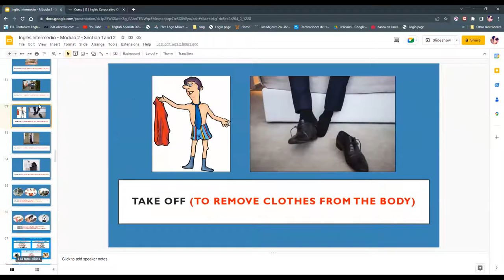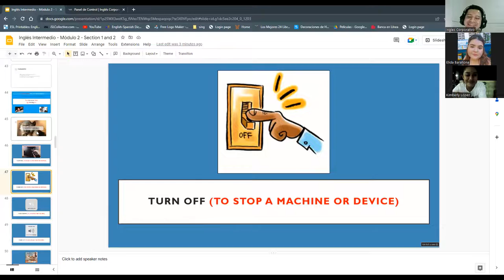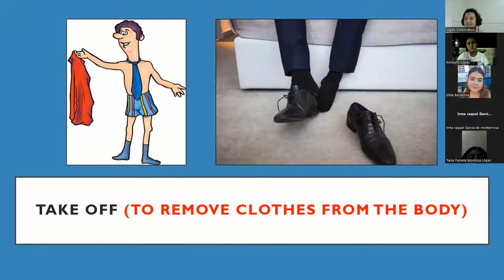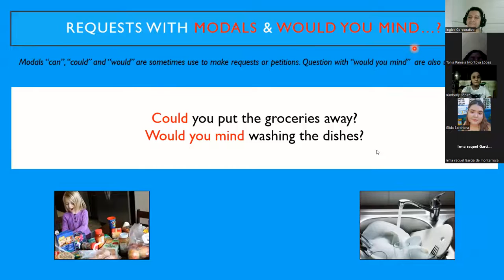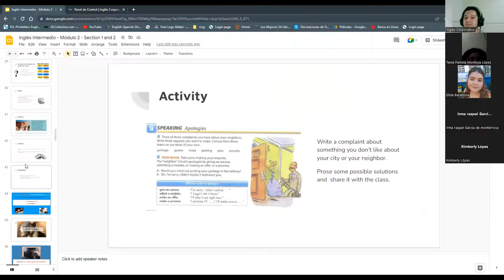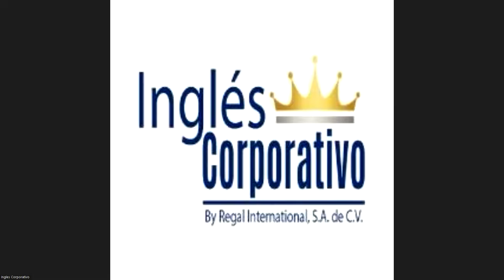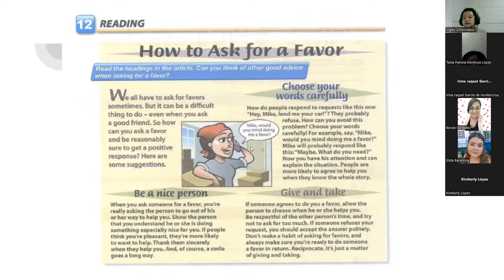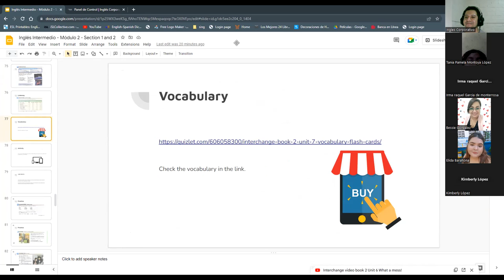Sesion 4-09-02-23-PROESP-30098-006-2023-Ascencio-Two-Parts Verb